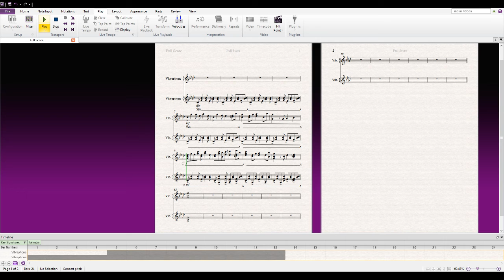ice_barrows1.flv (w.i.p)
because vibraphone duets